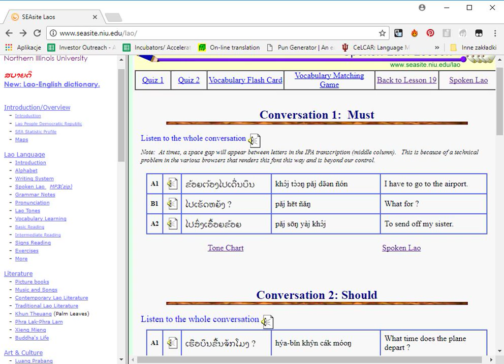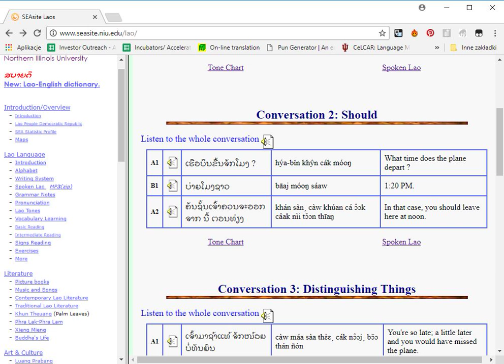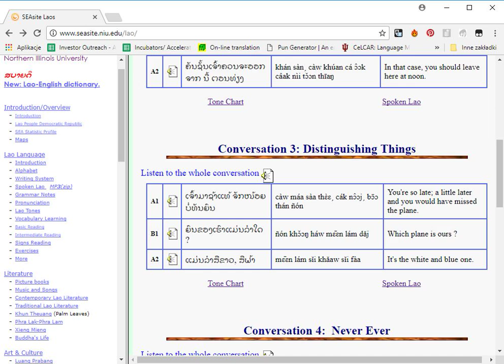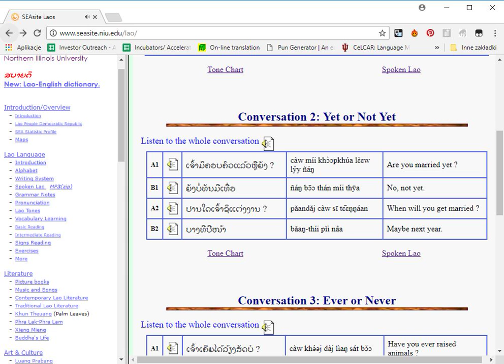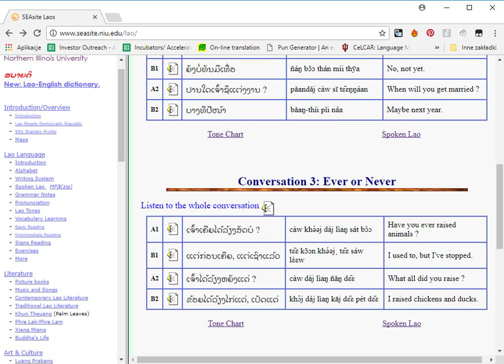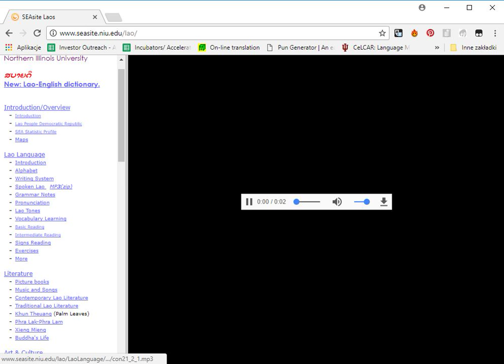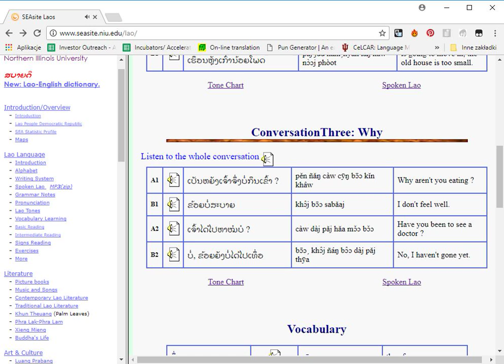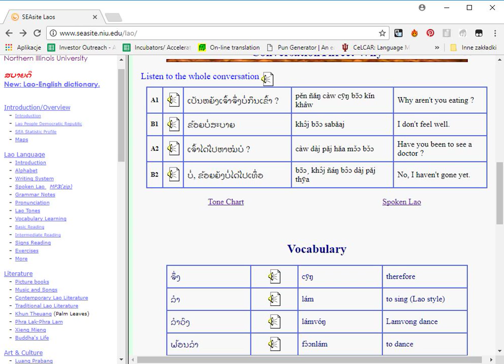I HAVE COMPLETELY FORGOTTEN ANY KNOWLEDGE OF ANY LANGUAGE WHATSOEVER!!!! - Learning Lao Ep. 12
Sadly the audio cut out (AGAIN!) after the 10:53 mark. Next episode is going to start off from there. So sorry. Hey, if you know any way to get LoiLo Game Recorder to stop shutting off at inopportune moments, let me know, I literally haven't had this issue since July and it's upsetting me a big deal!

In which I show the true side of my language learning through struggling and all that fun stuff. New episodes of Lao to come!

Let me know how I did in the comments!